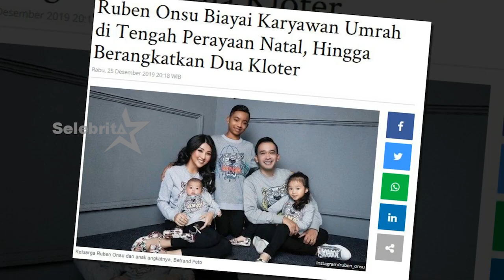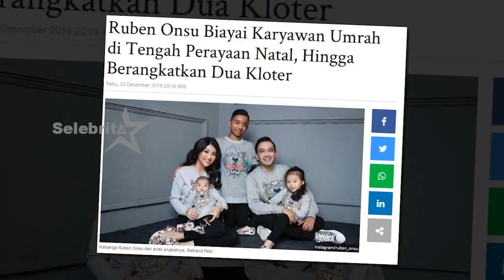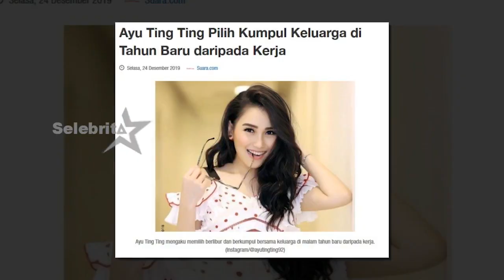Cerita Ayu ting ting, Ivan Gunawan & Ruben Onsu | Selebrita Siang 27 Desember 2019